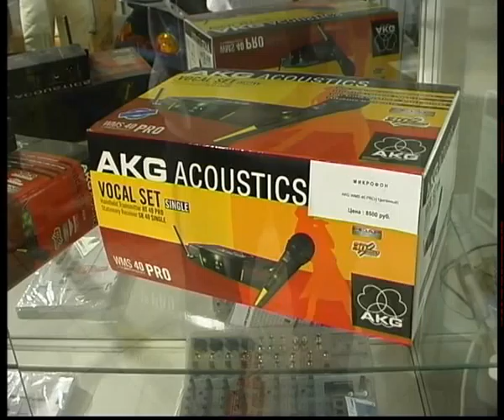prosound7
Челейкин - мой музыкальный салон Prosound, Cheleykin - Prosound professional audio store .